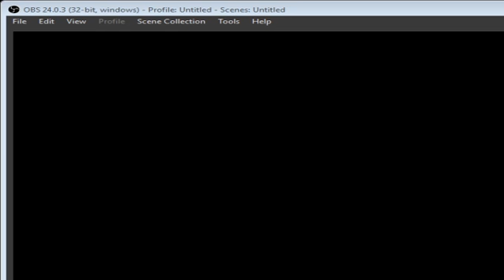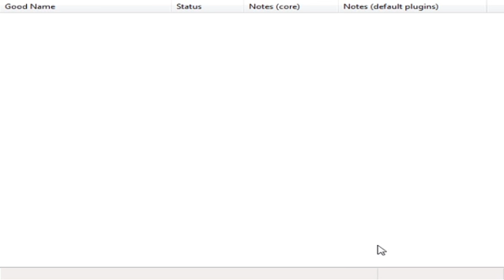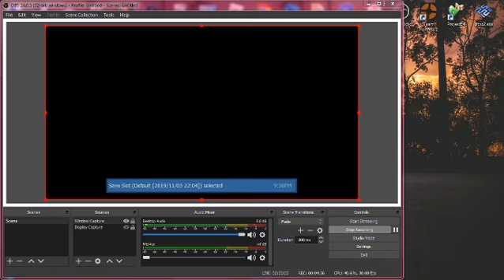SM64 Gameplay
I might make some more videos on me beating the game and might even make a series of gameplay videos like these.